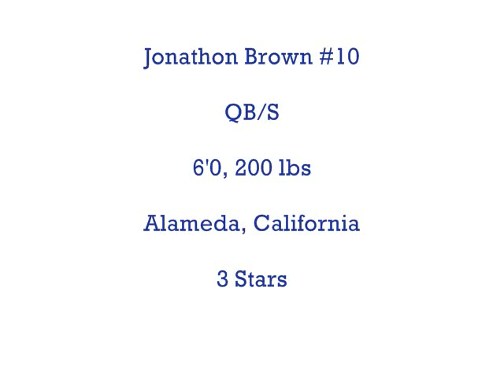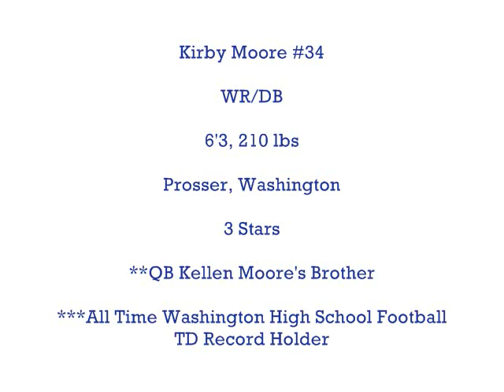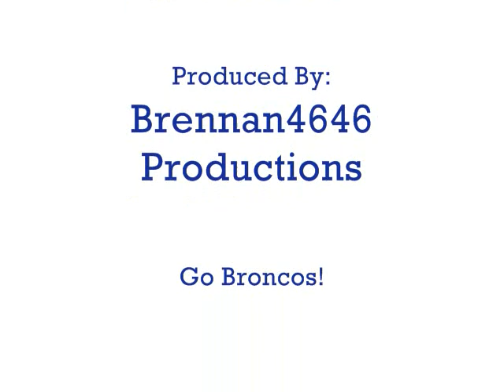Boise State Football 2009 Recruits Video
BSU 2009 recruits...very talented.